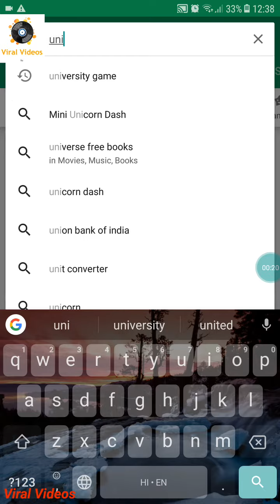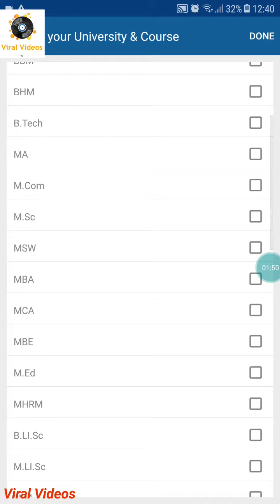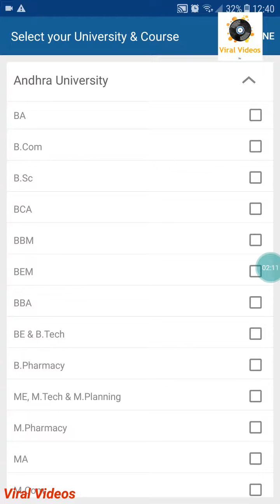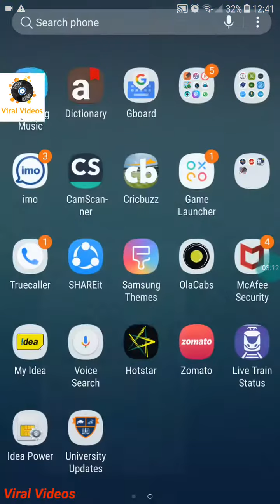विश्वविद्यालय के कुछ मिनटों के भीतर परिणामों का पता कैसे लगाएं जैसे ही वे रिलीज़ हो जाते हैं, परिणाम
Results application  get notification with in 2mins after releasing .